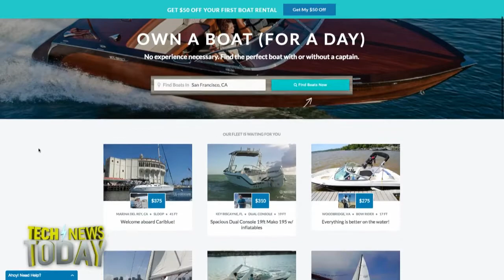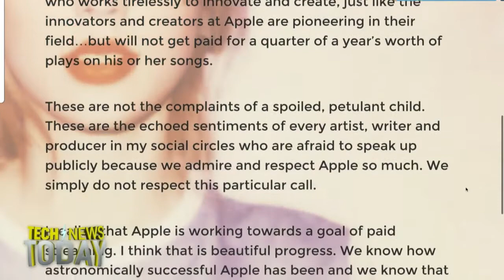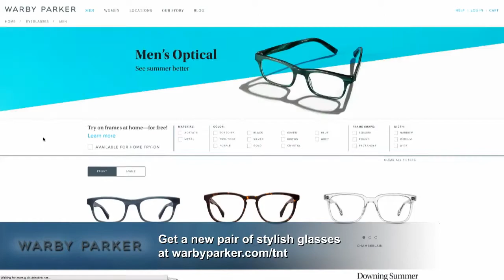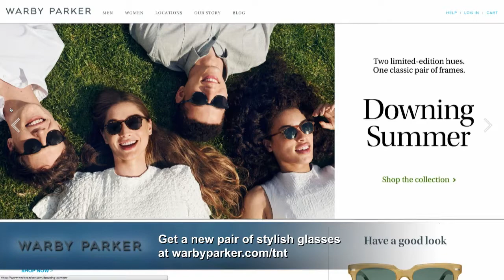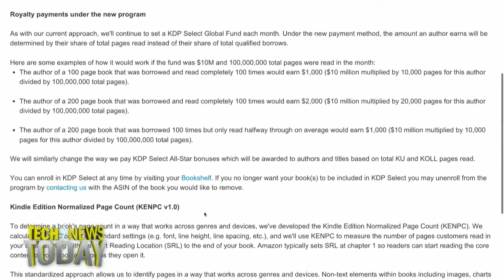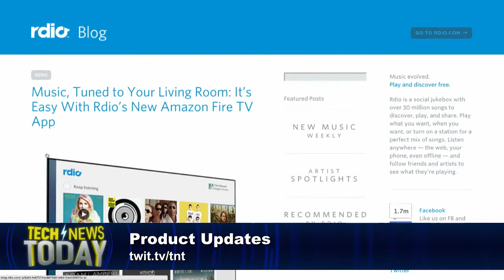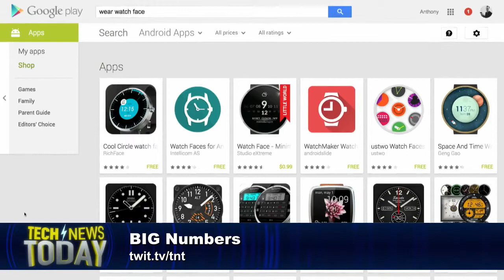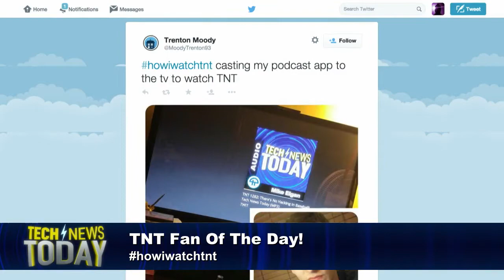Tech News Today 1285: Taylor Gives Apple a Swift Kick in The...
Anchor: Mike Elgan and Co-Anchor: Lindsey Turrentine
6/22/2015: Amazon to pay authors by page read, Samsung invents the invisible truck, the EU invents a new way to meddle with Google Search results, and more.
Guests: John Jurgensen, Ben Fox Rubin, and Peter Wayner